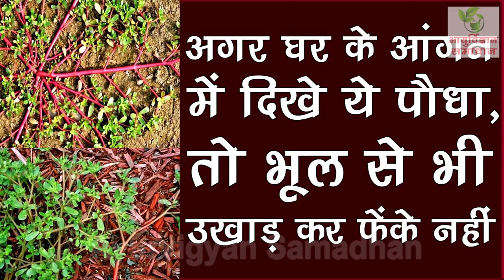अगर आपके घर के आंगन में दिख जाये ये पौधा तो भूल से भी उखाड़ कर फेंक नहीं //